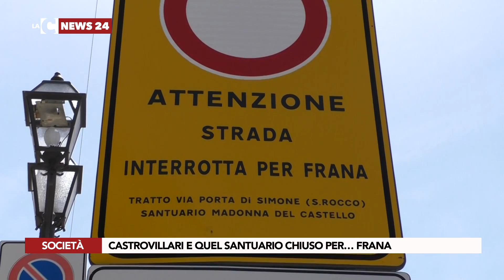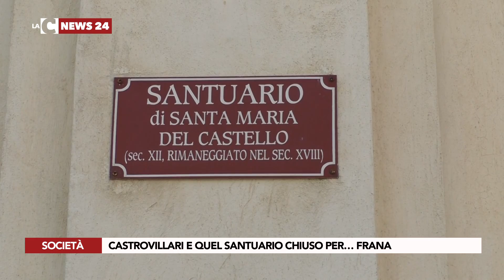Castrovillari e quel santuario chiuso per... frana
A Castrovillari, sono partiti i festeggiamenti in onore della Madonna del Castello, ma il santuario è di fatto chiuso. Causa, pensate un po’, una frana.